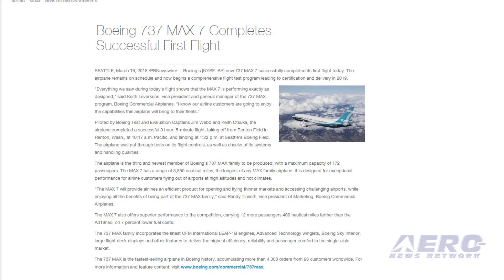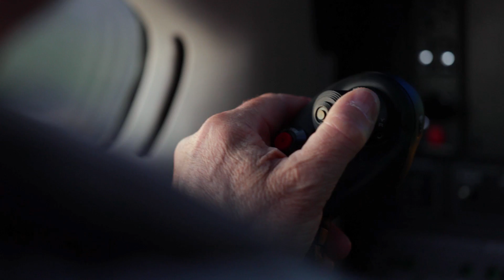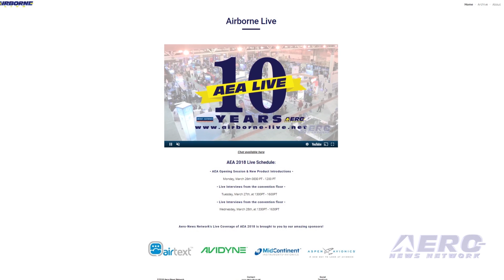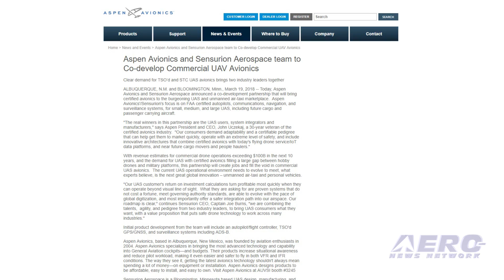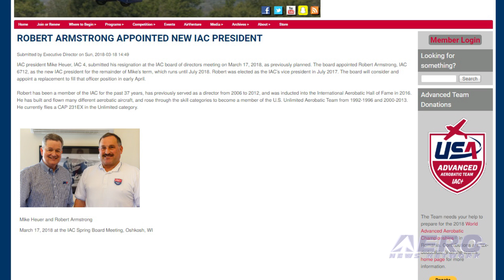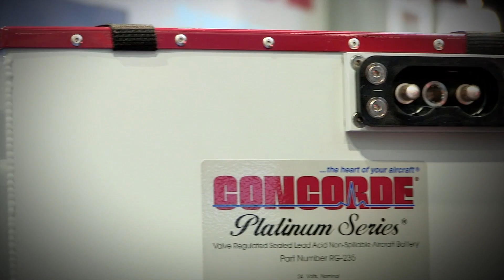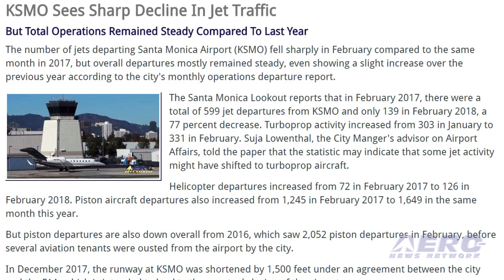Airborne 03.23.18: Boeing 737 MAX 7, Senators Attack Helo Ops, KSMO Decline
Also: AEA Week 2018 Schedule, Greater Binghamton Airshow, Aspen/Sensurion Team Up, New IAC President

Boeing's new 737 MAX 7 has successfully completed its first flight. The airplane remains on schedule and now begins a comprehensive flight test program leading to certification and delivery in 2019. Piloted by Boeing Test and Evaluation Captains Jim Webb and Keith Otsuka, the airplane completed a successful 3 hour, 5-minute flight, taking off from Renton Field in Renton, WA at 10:17 a.m. Pacific on Friday, and landing at 1:22 p.m. at Seattle's Boeing Field. The airplane was put through tests on its flight controls, as well as checks of its systems and handling qualities. Following the accident last week in which a sightseeing helicopter went down in the East River in New York City, resulting in the fatal injury of five passengers on board, aero-ignorant US Senators Charles E. Schumer (D-NY) and Kirsten Gillibrand (D-NY), are calling for an Inspector General and NTSB investigation to examine exactly how "doors off" helicopter sightseeing flights and the harness systems used on the aircraft ever received FAA approval. The number of jets departing Santa Monica Airport fell sharply in February compared to the same month in 2017, but overall departures mostly remained steady, even showing a slight increase over the previous year. In February 2017, there were a total of 599 jet departures from KSMO and only 139 in February 2018, a 77 percent decrease. Turboprop activity increased from 303 in January to 331 in February. Suja Lowenthal, the City Manager's advisor on Airport Affairs, said that the statistic may indicate that some jet activity might have shifted to turboprop aircraft. All this -- and MORE in today's episode of Airborne!!!

Airborne 03.23.18 is chock full of info in this Daily News Episode, Friday, March 23rd, 2018... Presented by Aero-TV veteran videographer and Airborne Hosts Brianne Cross, Christopher Odom, and Laura Hutson, and is supported by ANN CEO/Editor-In-Chief Jim Campbell, Chief Videographer Nathan Cremisino, and Aero-Journalist Tom Patton, this episode covers:

Boeing 737 MAX 7 Completes Successful First Flight
New York Senators Call For IG Investigation Of 'Doors-Off' Flights
KSMO Sees Sharp Decline In Jet Traffic
AEA Week 2018 Schedule
Greater Binghamton Airshow Returns To Southern New York State
Aspen Avionics, Sensurion Aerospace Team To Co-Develop Commercial UAV Avionics
Robert Armstrong Appointed New IAC President